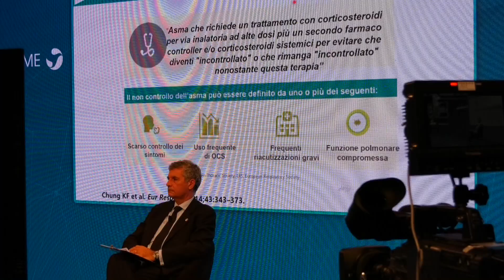Asma severo: cause, classificazione e nuove modalità di cura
Dott. Adriano Vaghi, presidente Associazione Italiana Pneumologi Ospedalieri